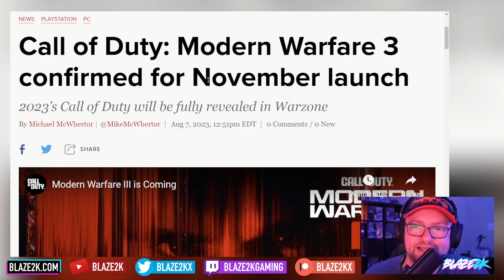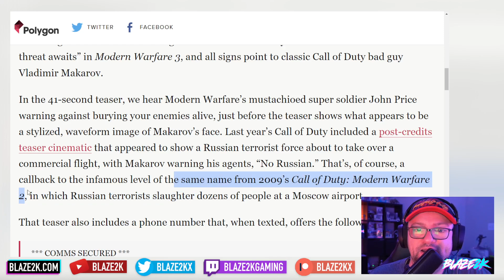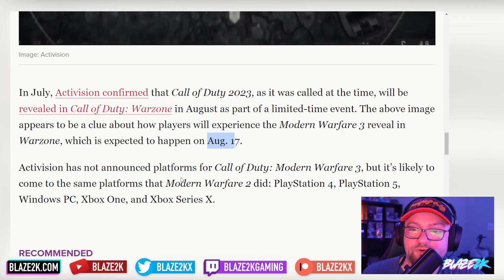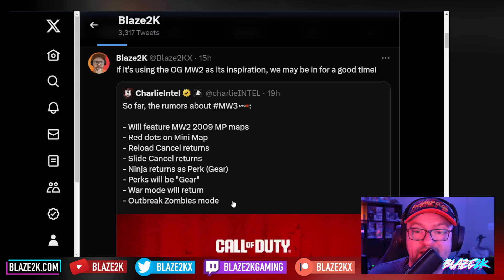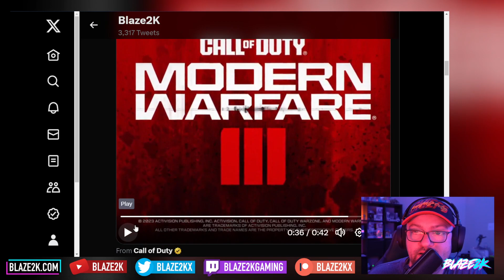Modern Warfare III is going to be GREAT! Coming on November 10th!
Call of Duty Modern Warfare 3 is coming on November 10th and it's going to be bringing back a lot of fan favorite features and maps from the 2009 predecessor MW2! Are you excited? Will there be a beta?